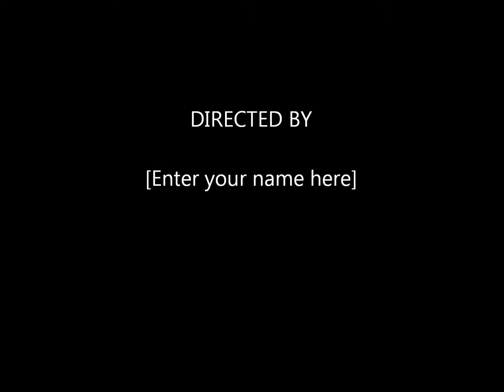Fog of War by Wayne B.